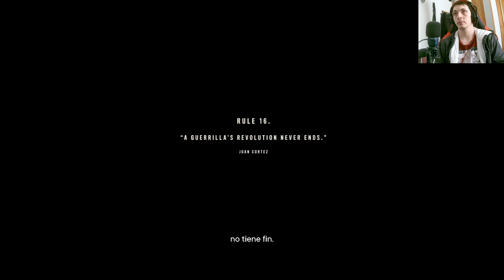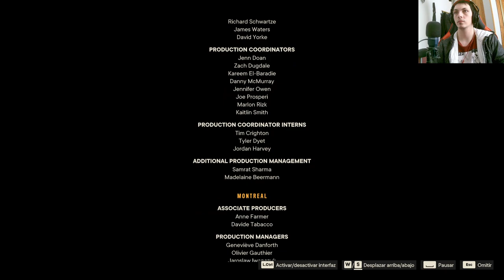😱 ¡La impactante muerte de Diego y Anton! 😭 Descubre qué sucede en Far Cry 6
Explora la emocionante serie de YouTube sobre Far Cry 6, donde se revela la impactante muerte de Diego y Anton. No te pierdas los momentos más intensos de este apasionante videojuego